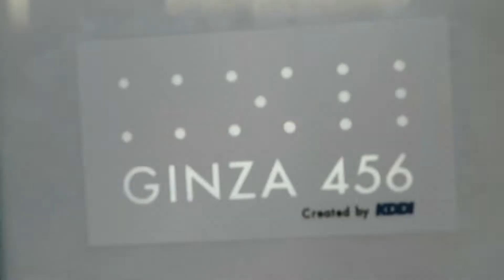ヨンヒちゃんに会いに銀座456行ってみた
ヨンヒちゃんに会いに銀座456に行ってみました。
456番が共通だったことから実現したそうでした。